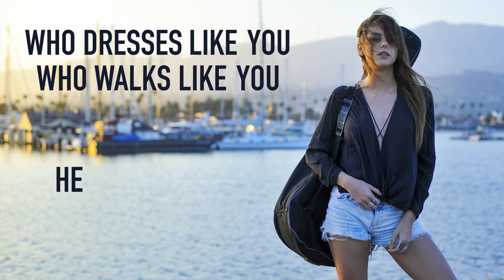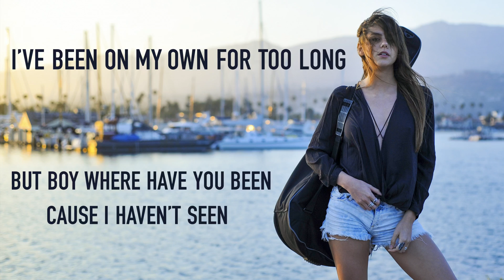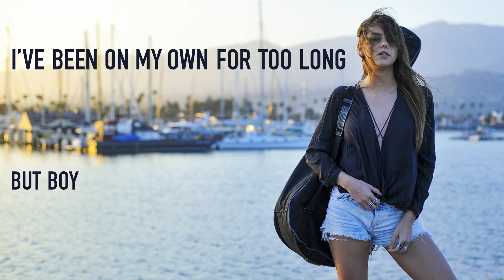Lula Miranda - Closer (Lyric Video)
Official Lyric Video Of Lula Miranda's song CLOSER.